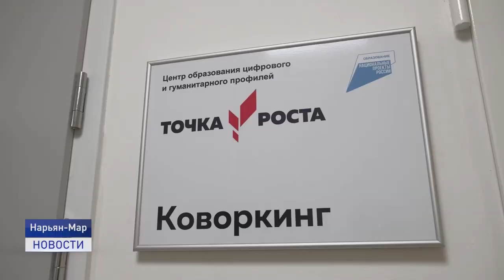ПЕРВЫЙ ЗВОНОК ДЛЯ ТРЕТЬЕЙ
Одно из самых значимых событий начала нового учебного года - это открытие новых современных школ. Такое событие состоялось 1 сентября в столице Ненецкого автономного округа.